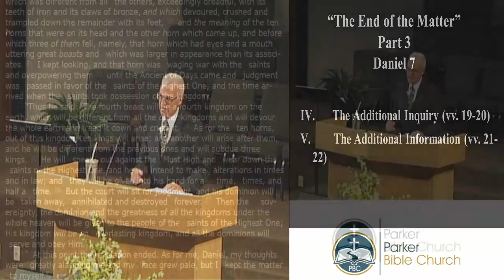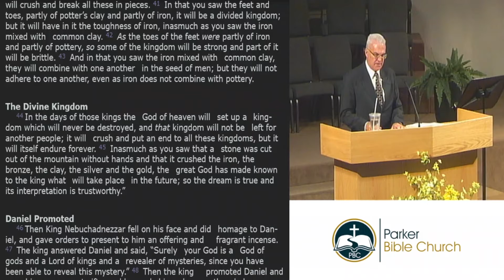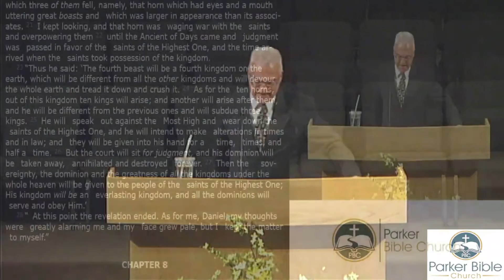Sermon August 15, 2021: The End of the Matter - Part 3 {Dan. 7}